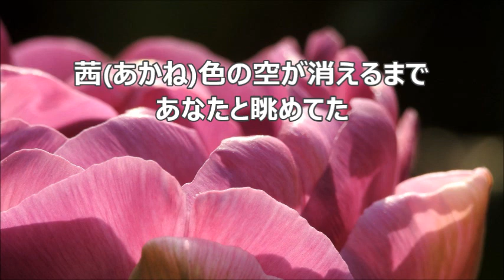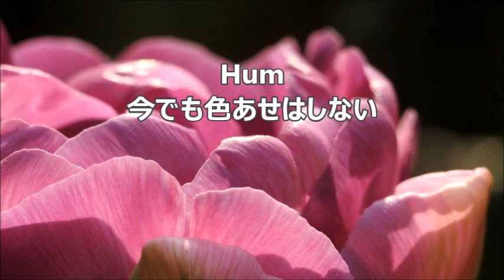若松歓 いつまでも 男声Ⅰ 「ニューコーラスフレンズ」より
合唱曲・音取り　いつまでも　男声Ⅰ
若松　歓　作詞・作曲
ニューコーラスフレンズ　教育芸術社